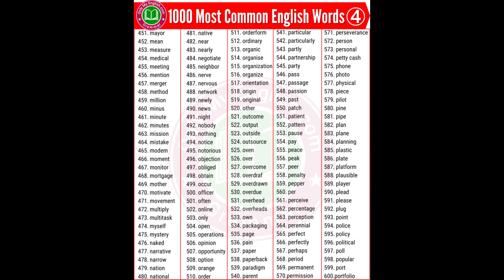1000 most common words in english